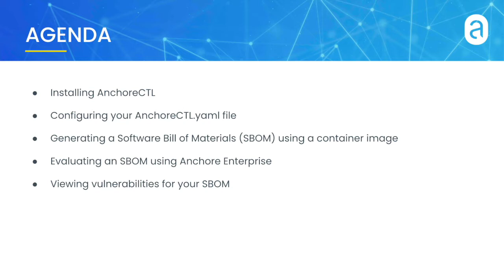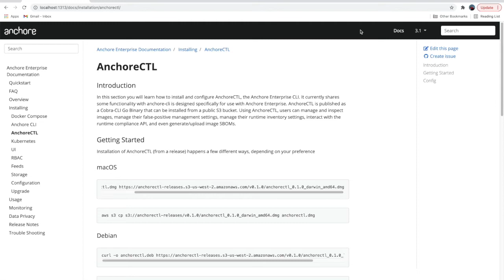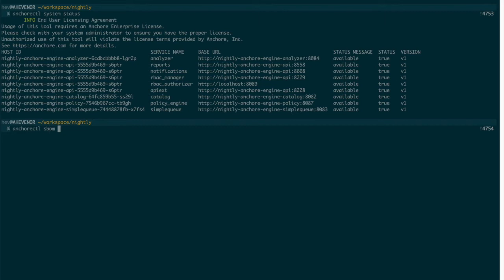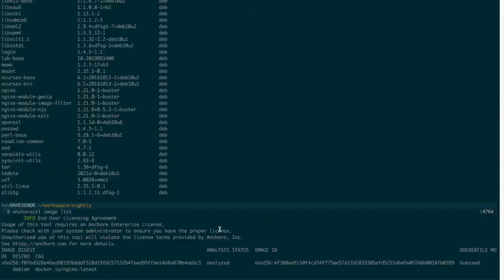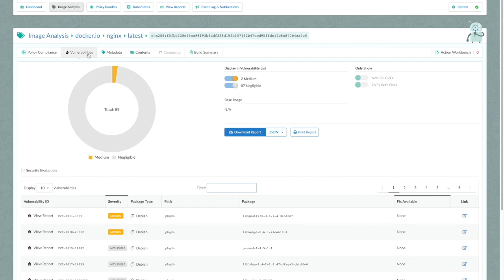An Introduction to AnchoreCTL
The new AnchoreCTL command line client for Anchore Enterprise makes it easy to automate container scanning within the CI/CD pipeline. With AnchoreCTL, Anchore Enterprise users can distribute scanning tasks across the CI/CD platforms and pipelines to increase throughput and reduce time-to-analyze.

This video reviews how to use the AnchoreCTL command line client to create and upload a Software Bill of Materials (SBOM) within Anchore Enterprise. An accurate SBOM is a critical element of software supply chain security.

Timecodes
0:00 Introduction
0:25 Install
1:28 Configuring anchorectl.yaml
2:22 Using anchorectl
2:37 Create an SBOM from a container image
3:30 Upload an SBOM to Anchore Enterprise
3:56 Reviewing policy and vulnerabilities results for your SBOM